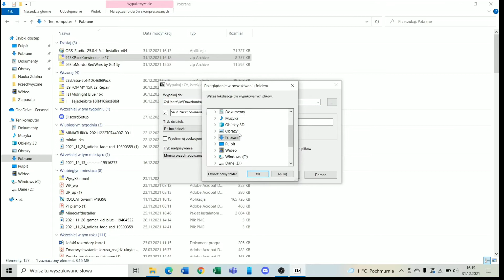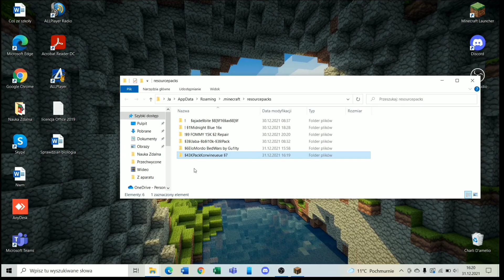Jak dodać TEXTURE/RESOURCE PACK do MINECRAFT 1.8...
Subuj i lajkuj!